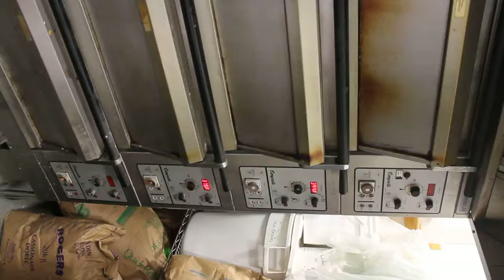Lot 225 - Compacta 4 Deck Bake Ovens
March 28th LIVE & ONLINE - Saturday, March 28th @ 10am – High-End “Q4 Ristorante” Large Restaurant & Wine-Tasting Room. Large Equipment from Two Birds Eatery Bakery & Restaurant